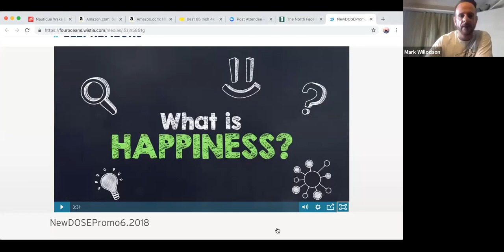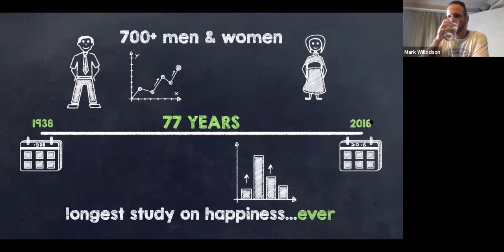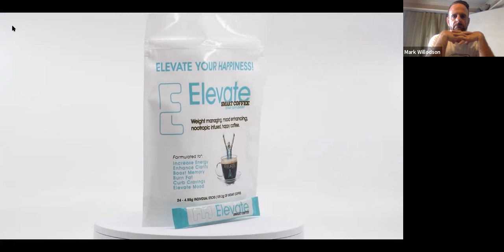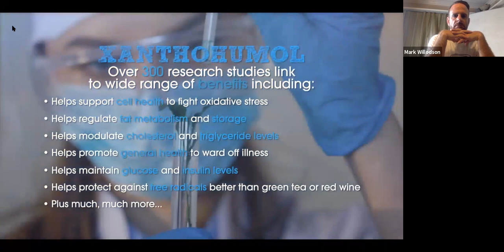Elevacity Overview 10:25:18